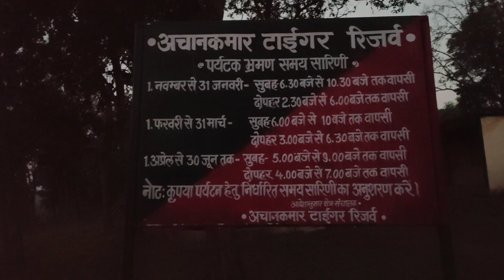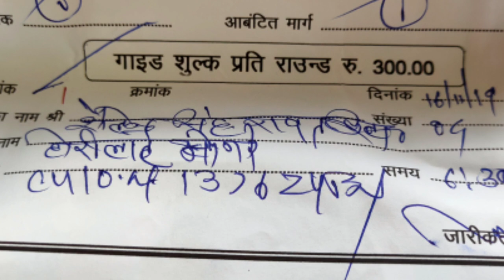Achanakmar Tiger Reserve